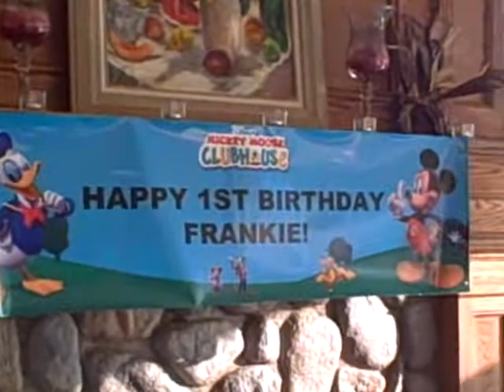Frankie's 1st B-Day Party Nov 8, 2009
Frankie's 1st Birthday Party at the Storm King Gold Club on 11/8/09.  Recorded on November 8, 2009 using a Flip Video camcorder.